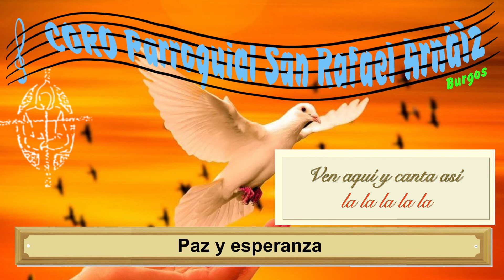Paz y esperanza - Coro San Rafael Arnáiz (Burgos)